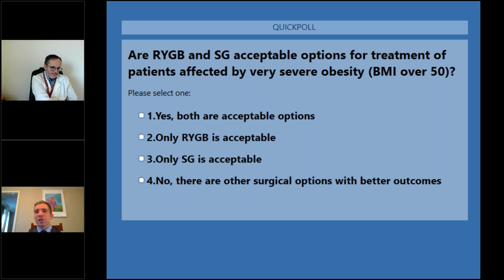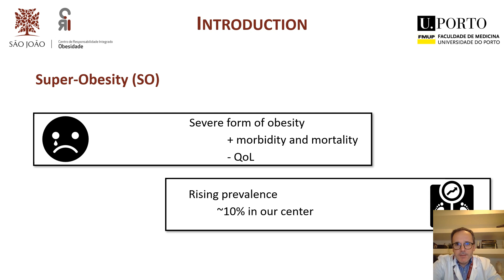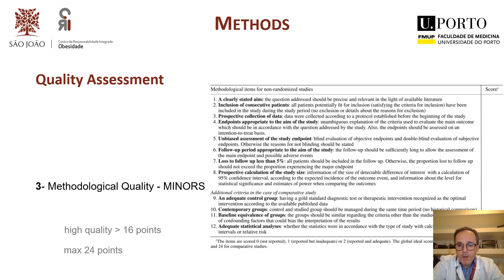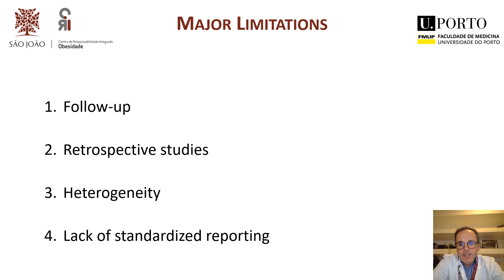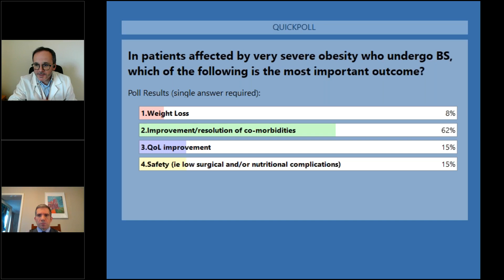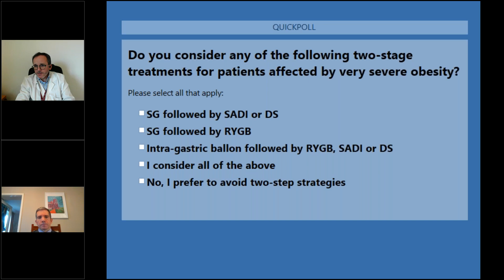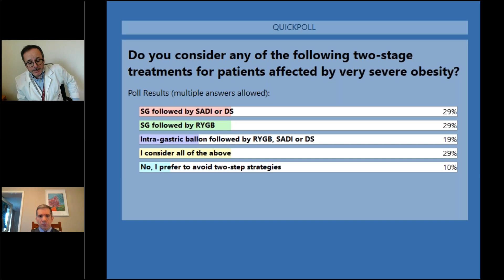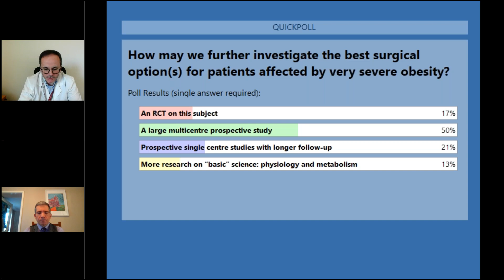XXX IFSO JOURNAL CLUB